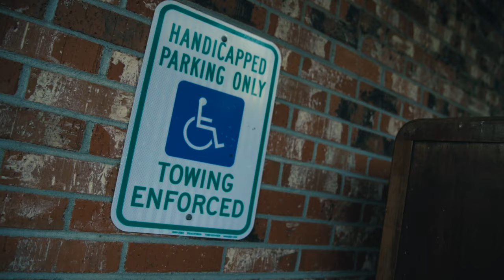I Can't Wait To Uhh - Dorchester ft 5hyst Lord & Galeto(Official Video)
Directed by @malik_thevision843